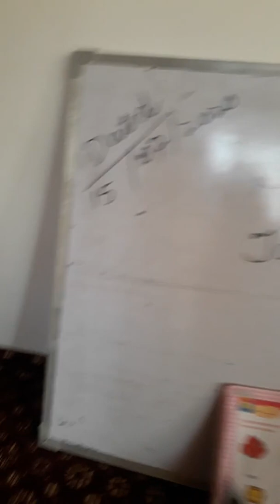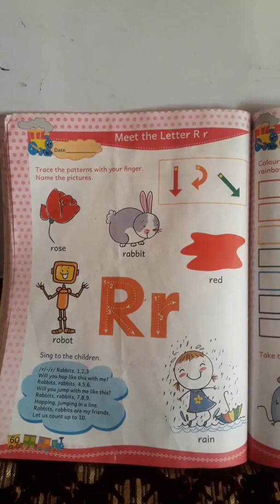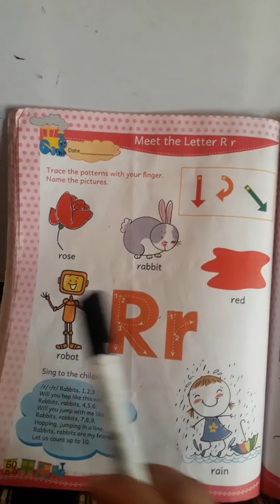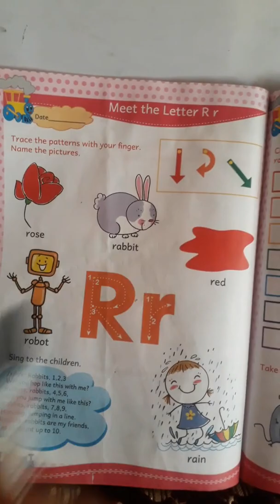Class...Nursery subject...English Date...15/07/2020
Topic...Meet the letter  "R"r"